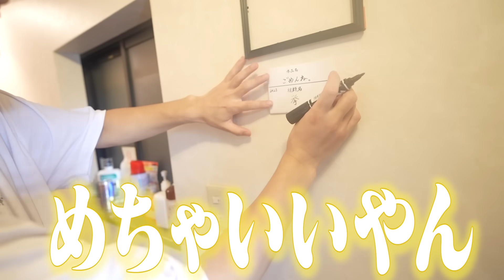弟がガチでやらかしました。大説教で母が。。。